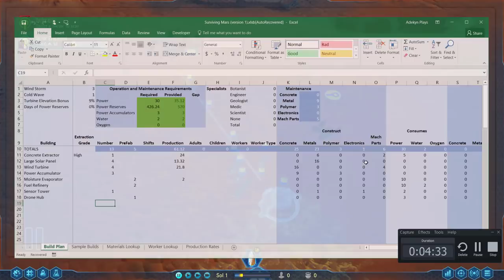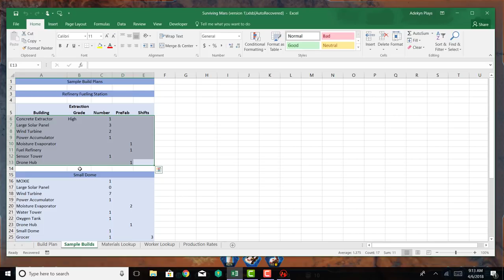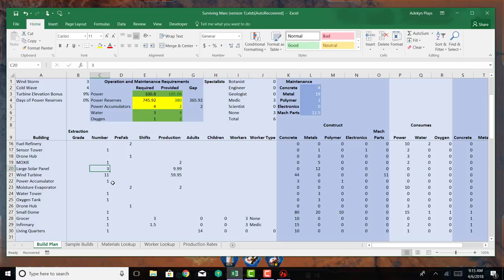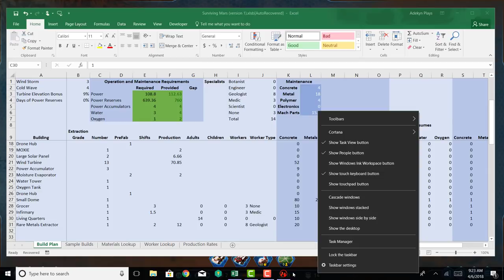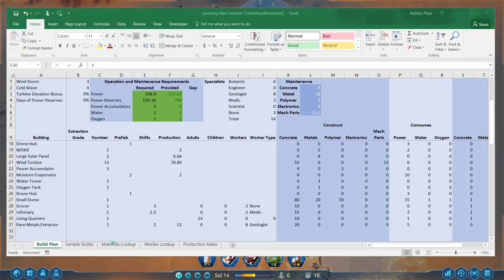Let's Learn Surviving Mars Quick Start Guide Church of the New Ark Oligarch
The quick start guide shows how to quickly set up the needed infrastructure to build the first dome, bring colonists to MARS and get initial approval for your colony.